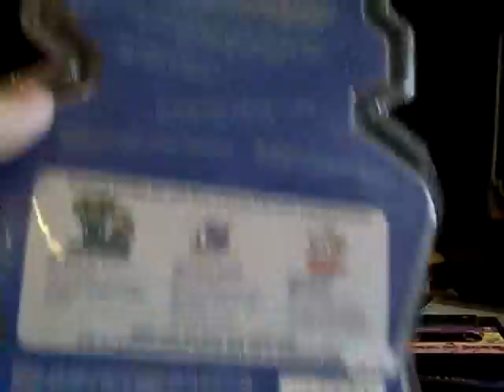2-Xl Interaktiver Spieleroboter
2-Xl Interaktiver Spieleroboter von MB Spiele .Der Roboter ist aus dem Jahr 1992 Mit Programmcassetten